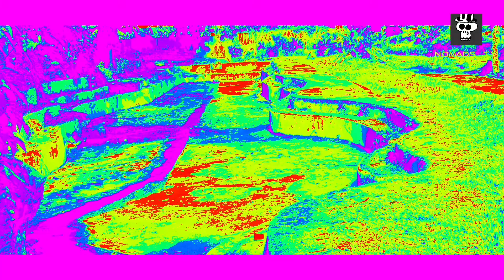Kanlawig Hotspring Resort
travel guides for someone who wants to visit davao de oro